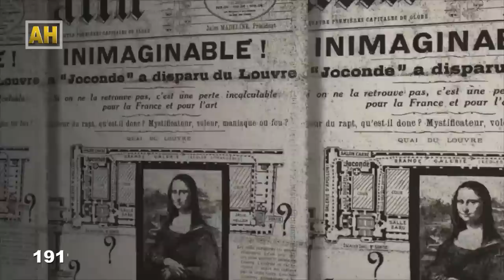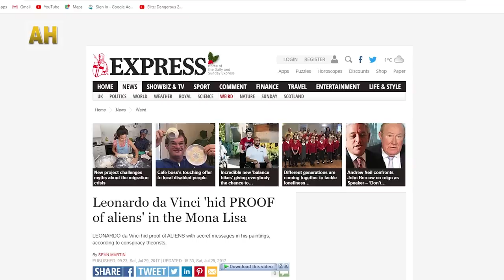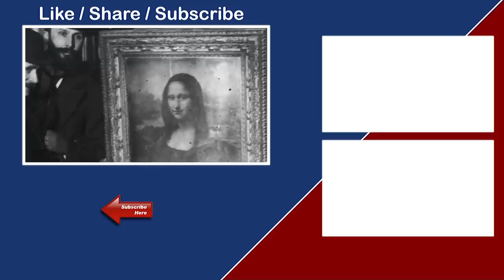आखिर किन यति चर्चित छ मोनालिसाको तस्बिर || The mysteries of the Mona Lisa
In the rich and long history of painting, a number of artworks have aroused, and always aroused, the interest of experts who strive to reveal the mysteries and to clarify the shadows. A canvas intrigues more than others and its many secrets make it the most popular artwork of the world. Dive into the gaze of the Mona Lisa.

A MUTE ARTWORK
Every day, there are 20,000. After having waited nearly two hours, they start, they push, they crowd, and sometimes they even get lost in the labyrinth of museum corridors, finally arriving in front of a woman of 511 years old. The Mona Lisa, the invaluable work of the genius Leonardo da Vinci, attracts tens of thousands of visitors every day in its hall 6 in the Louvre.

This picture, estimated at nearly one billion Euros, the most visited and most photographed in the world is no longer, for a long time, a simple art object but a monument of world culture. So much so that it happens that visitors leave the room without looking at other works, not even for Les Noces de Cana, by Paul Veronese, the most imposing canvas of the museum, which faces him. Some of them burst into tears or faint before her. With curiosity, recollection and “selfies”, contemplators give themselves bodies and souls before a work whose insolent smile and glance have never, however, given up any secret.

The Mona Lisa is filled with mysteries. Who is this woman with bewitching eyes? Is she really a woman? What does her little smile mean? Is not this perfectly oval face finally coming straight from the dreams of Leonardo da Vinci? Several Giocondas would have even been discovered...  Since the sixteenth century, the Mona Lisa remains an enigma for the historians of Art.

How many reports or how many studies say they found the identity of the character without convincing the artistic or scientific community? The common assumption is that the model was originally a certain Lisa Maria Gherardini, who became Lisa del Giocondo - from where the Mona Lisa - after marrying a rich silk merchant named Francesco di Bartolomeo di Zanobi del Giocondo. If Lisa did indeed exist, a death certificate dated 15 July 1542 is kept at the Parish Church of San Lorenzo in Firenze, and Leonardo da Vinci was in the entourage of her husband, none can assert with certainty that the model is indeed Lisa del Giocondo. Other hypotheses in vogue suggest that the face of Mona Lisa would be perfectly superimposable to the one of Catherine Sforza, princess of Forli, in a portrait realized by Lorenzo di Credi. According to Roberto Zapperi, an Italian historian, the portrait was in fact commissioned by Julien de Medicis and reproduced one of his mistresses, Pacifica Brandini of Urbino or Isabella d'Este. It has even been possible to read here and there that the Mona Lisa was only a memory of the mother of Leonardo da Vinci, or a divine representation of a person who never finally existed.